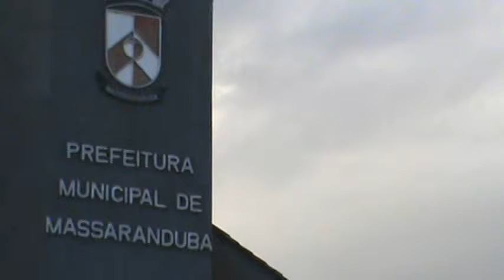Auto de Natal no Advento - 01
Massaranduba [SC]:Auto de Natal no Advento - 01 - Rua 11 de Novembro - Prédio Prefeitura daquela cidade.Banda Marcial da Escola Municipal  "Ministro Pedro Aleixo"